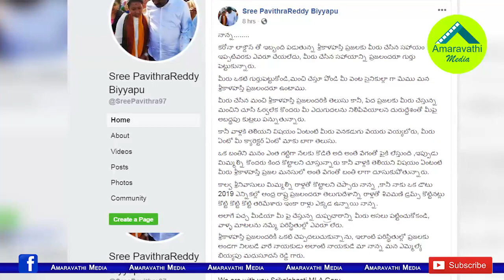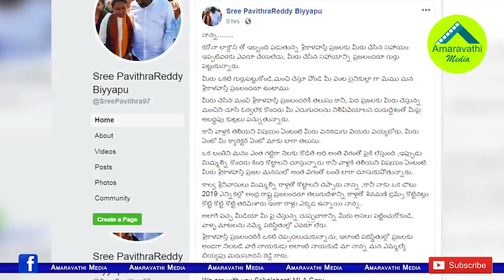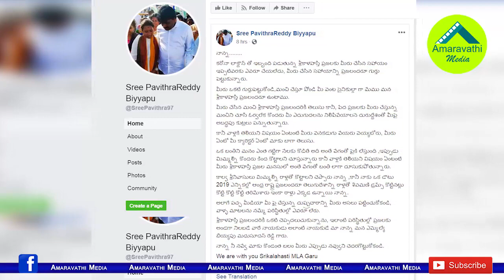నాన్నా భయపడొద్దు..వైసీపీ ఎమ్మెల్యేకు కుమార్తె లేఖ| Don't Fear..YCP MLA's Daughter Letter Goes Viral